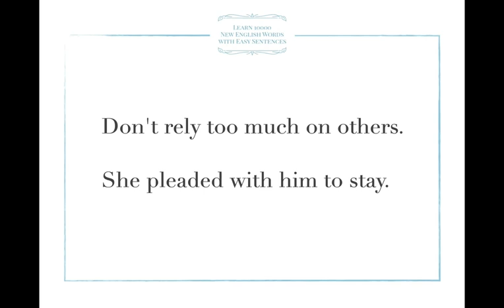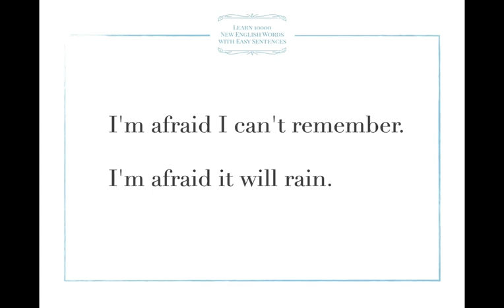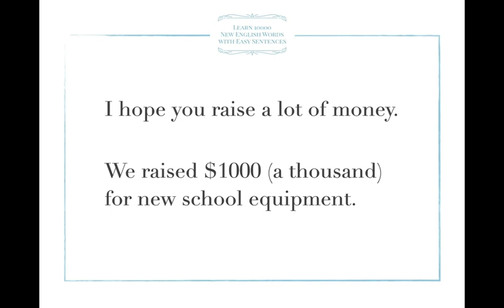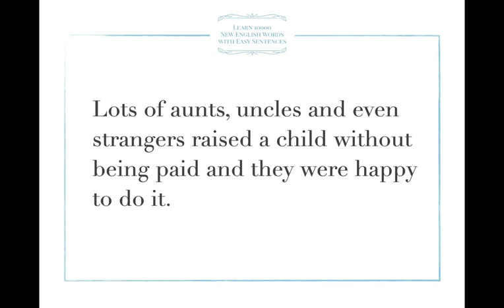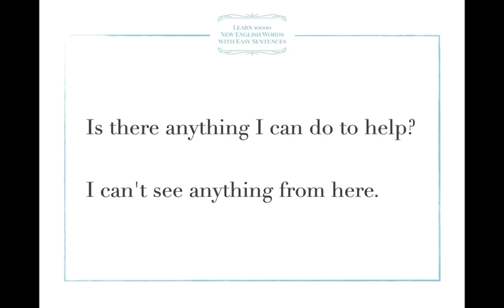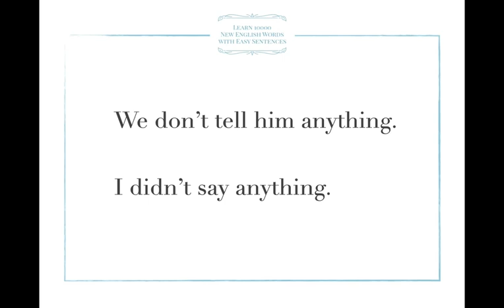LEARN ENGLISH WITH A NATIVE SPEAKER part 8